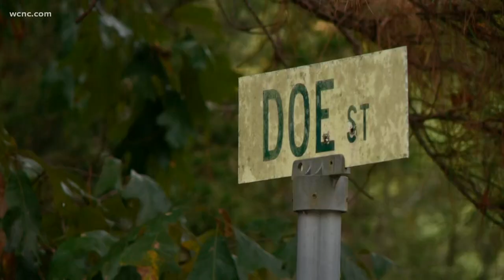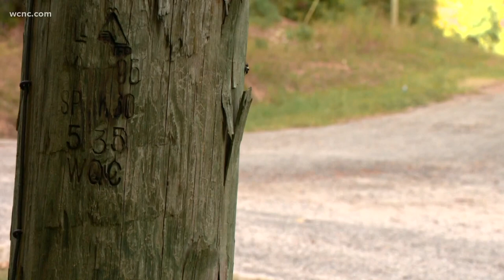Soldier charged with killing his grandfather, great-grandmother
A South Carolina man is facing multiple charges after investigators said he shot and killed his grandparents at their Richburg home on Father's Day in 2020.

Chester County deputies were called to a home on Doe Street in Richburg on June 21, 2020. When deputies arrived, they found 61-year-old Gene Rogers and 78-year-old Billie Rogers dead after they'd been shot. Their deaths were immediately investigated as homicides.

It was a crime that shook the small community of Richburg.

"It's definitely a tight-knight community in Chester," Joey Gleason, a Chester County resident, said.

The South Carolina Law Enforcement Division (SLED), FBI and military investigators soon joined the case after Gene Alexzander "Alex" Scott was identified as a suspect and a Chester County grand jury indicted Scott on two counts of murder and possession of a weapon during the commission of a violent crime.

Scott was stationed at Camp Lejuene in North Carolina during his time in the Marine Corps. He got out of the Marines in January of 2020.